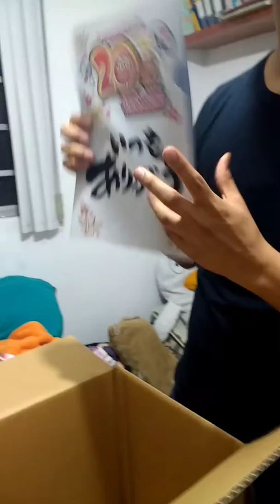El unboxing más rápido del oeste...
Nada una descripción rápida de lo que es comprar por hobby link Japan :), muy recomendable!!! Cualquier duda haganla :)